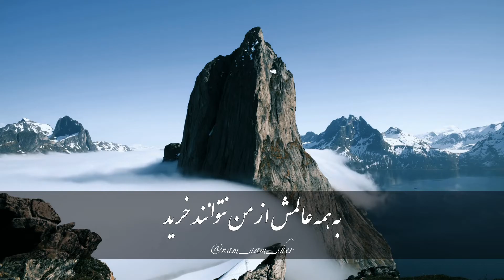شعر زیبا از سعدي : آن که برگشت و جفا کرد به هیچم بفروخت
آن که برگشت و جفا کرد به هیچم بفروخت
به همه عالمش از من نتوانند خرید

مرو ای دوست که ما بی تو نخواهیم نشست
مبر ای یار که ما از تو نخواهیم برید

از تو با مصلحت خویش نمی‌پردازم
که محال است که در خود نگرد هر که تو دید

جهد بسیار بکردم که نگویم غم دل
عاقبت جان به دهان آمد و طاقت برسید